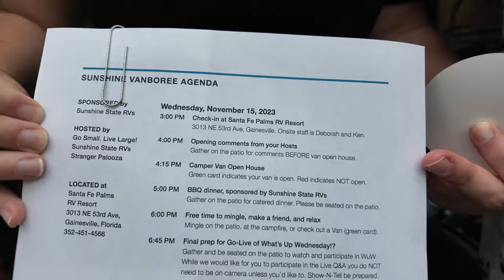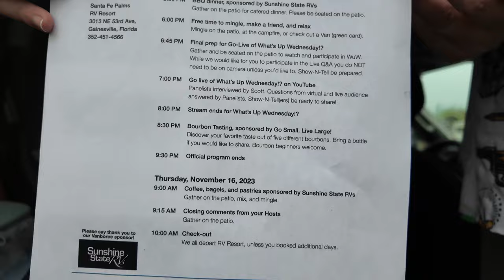Camping with friends & NEW van lights! | Go Small. Live Large, Stranger Palooza, & Overland Citrus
✅ LED Pod Lights
✅ Magnetic Hood Mounts

🆕 Season 4 Episode 7 - In this episode we go hang with some famous YouTubers at a campout with Sunshine State Rvs and install some new off road exterior lights!

Your membership allows you to stay overnight at any of their 4000+ host locations and in return, they ask that you support the small businesses that host you.
📸 Filmed on a DJI Pocket 3, Sony ZV-1, iPhone 14,, DJI Mini, & a GoPro Hero 9 Black